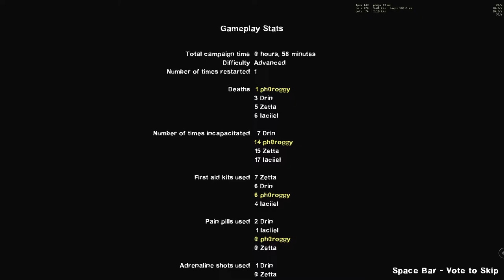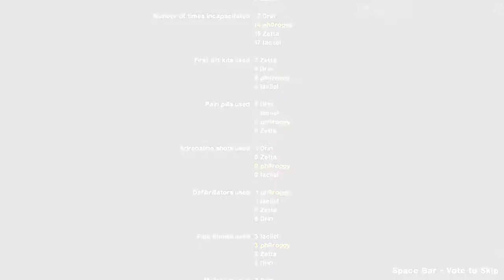Hit by Train Gang Part 2 [Finale] (SAD) || L4D2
CHOO CHOO part 2 (finale)

[Outro]

Kirby

►Video Synopsis: sad bois (watch till the end)

►►►Thanks to the few that actually read the description. If you read this far, type "btw kirby is hot." at the end of your sentence.